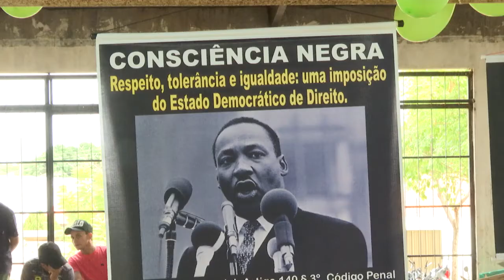Escola promove atividade sobre Consciência Negra